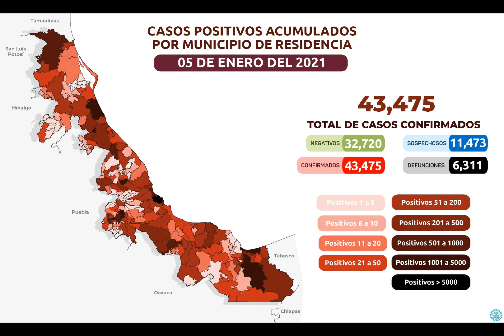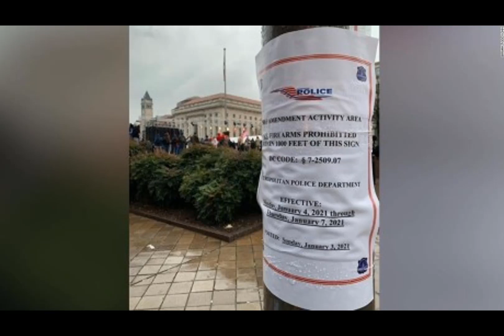RESUMEN DE NOTICIAS!!! ENERO 6 2021